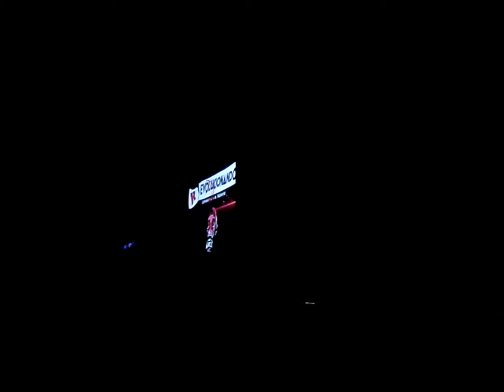SPANTA LA XENTE REVOLUCIONANDO "LA MIO ASTURIES" + "CAMARETÁ"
SPANTA LA XENTE CONCIERTO DE PRESENTACIÓN DE REVOLUCIOANDO NA POLA L.LENA "LA MIO ASTURIES" + "CAMARETÁ"